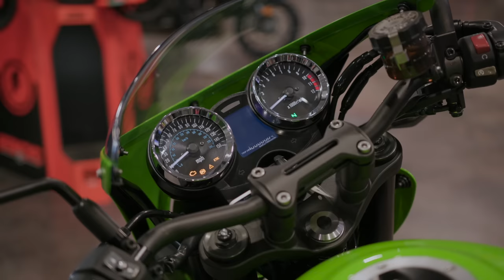Top 5 BEST motorcycles I RODE in 2021 | First Ride Special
We spent the entire year of 2021 riding a load of motorcycles during our First Ride series. After riding so many bikes there inevitably has to be some we enjoyed more than others. With that being said, may I present to you the people of YouTube our TOP 5 BEST motorcycles we rode in 2021.

Support the shenanigans we get into and WIN bikes we BUILD!